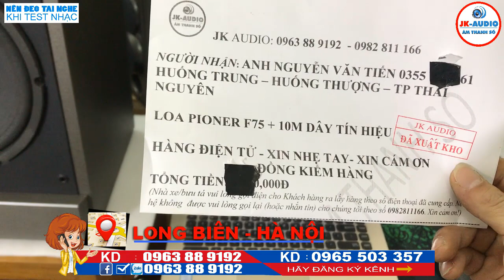Loa PIONEER F75 về với anh Tiến ở Thái Nguyên:JK Audio 0963 88 9192 - 0965 503 357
Loa PIONEER F75 được rắt nhiều các bác yêu thích bởi chất âm của nó rất tinh tế
Loa nghe nhạc Pioneer F75 đã được đánh giá là nữ Hoàng âm thanh, chất âm ngọt ngào, khiến người nghe rung động và lấy được cảm xúc người nghe một cách chân thật nhất
Loa nghe nhạc dòng Pioneer quả thật xuất thần, cùng JK audio trải nghiệm sản phẩm test cho anh Tiến - Thái Nguyên nhé